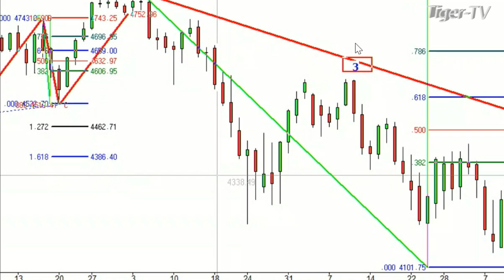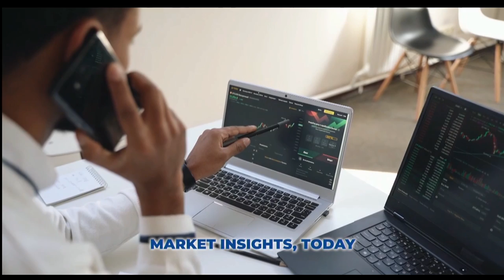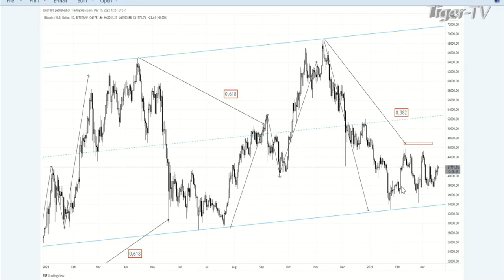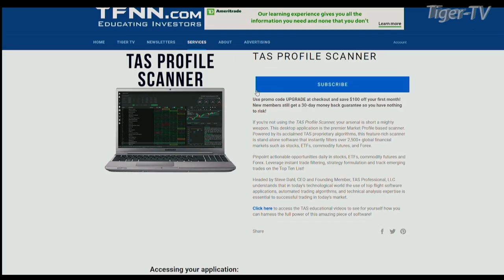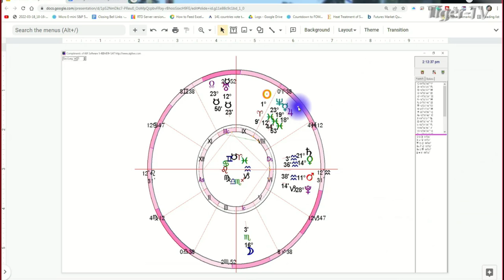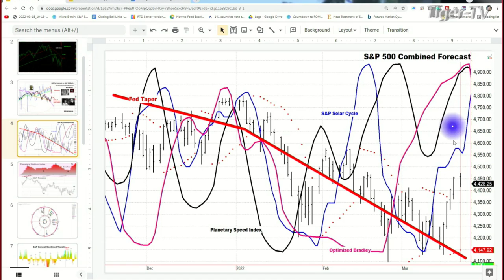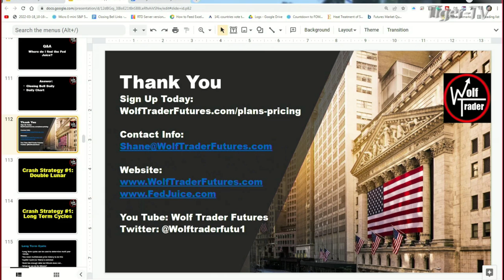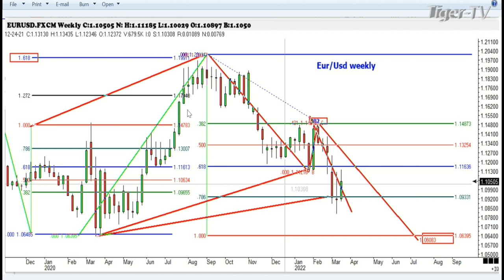March 21st , Tom O'Brien Show on TFNN - 2022